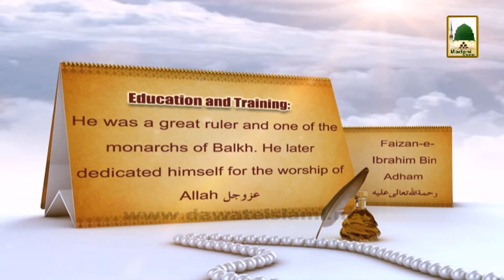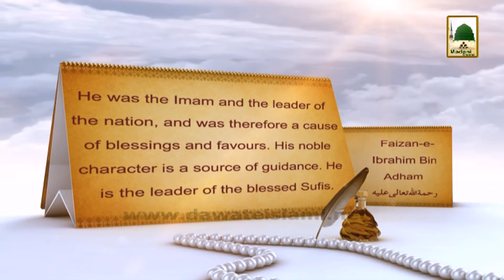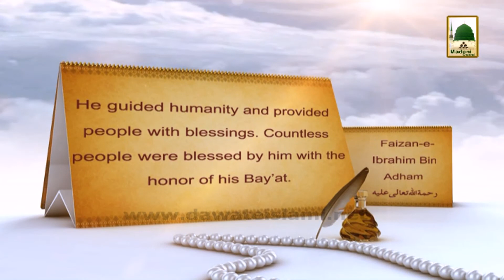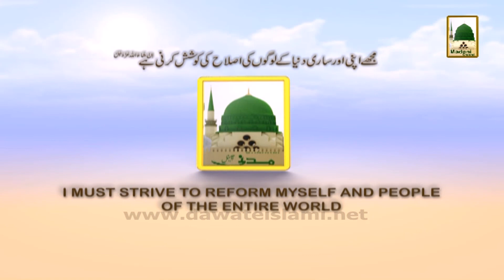History in English - Faizan e Ibraheem Bin Adham (26th Jamad ul Aula)